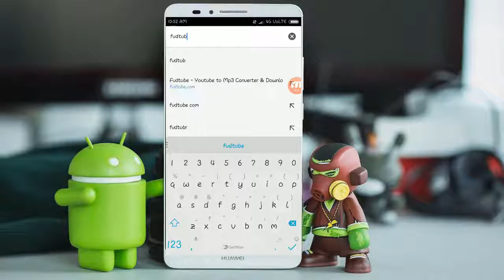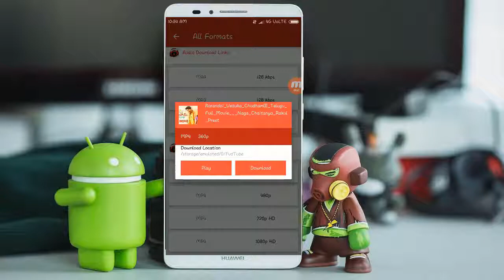how to download videos in facebook,youtube,dailymotion,vimeo....etc || Downloads videos in one app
1.TECHNICAL
2.TRICKS
3.LEARNING
4.HACKING
5TRICKS TUTORIALS